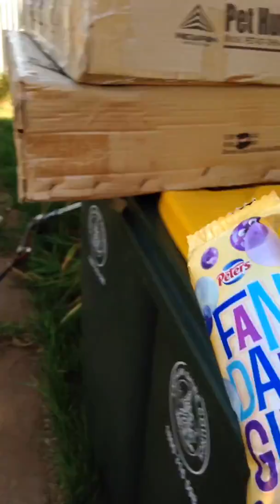Backflip wins and fails